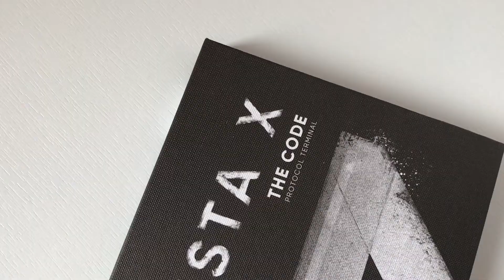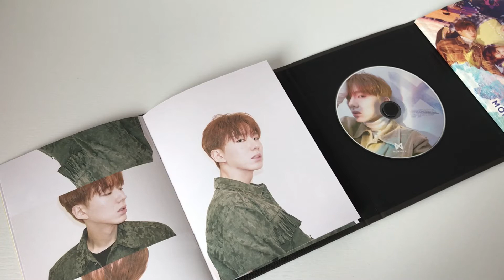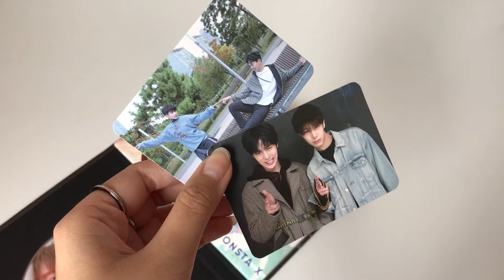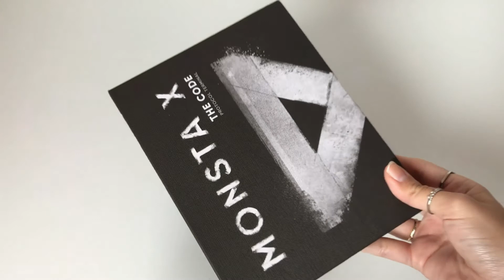unboxing: t h e c o d e (๑•́ω•̀) ☆*。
this time I'll be showing you this new album I got for my monsta x collection, hope you enjoy ^^

🎥 iPhone 7